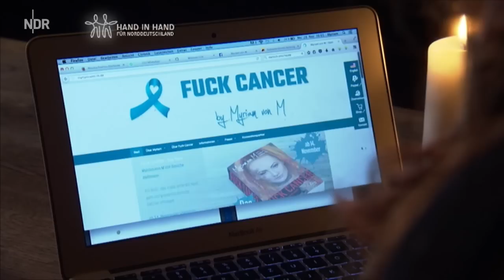DAS! mit Jana Pallaske, 14.12.2016 (NDR, HD)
NDR - DAS! mit Jana Pallaske
Aufgewachsen ist Jana Pallaske in der DDR. Heute hat die 37-jährige Schauspielerin einen ausgeprägten Freiheitssinn. Derzeit ist sie als Vampirkönigin im Kino zu sehen.